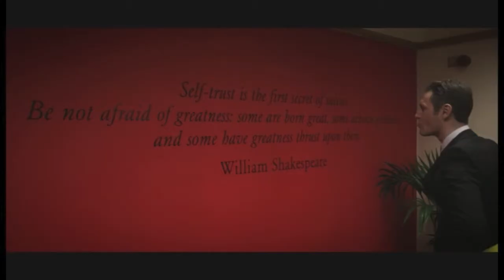Unhinged ♞ (Student Film)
Desmond Harrison (Michael Ayden) is a hard working, loving family man, who is also a mad serial killer. He kills anyone who gets in his way without hesitation or planning. This dark satire offers you to delve inside the mind of a serial killer. Michael's second attempt in acting after his debut seven years ago.